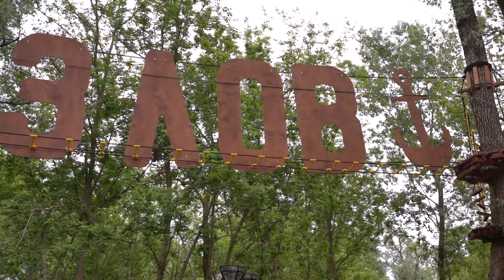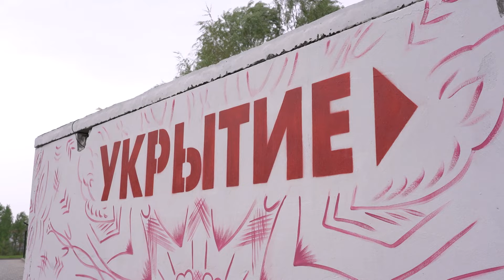Как интересно провести майские праздники в Белгороде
Уже завтра в парке аттракционов «Калейдоскоп» откроют верёвочную трассу «Тысяча узлов». Шесть уникальных маршрутов – от детских до экстремальных, которые будут проходить даже над озером.

Чем ещё удивят гостей – расскажет Дарья Яковлева.